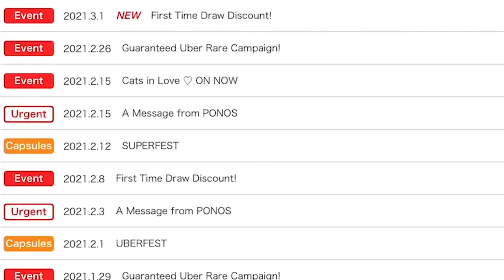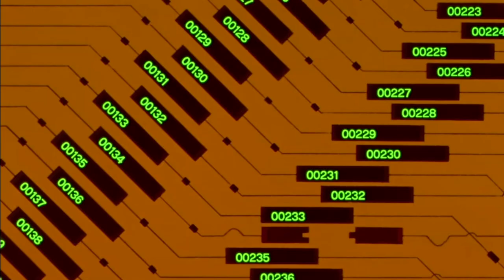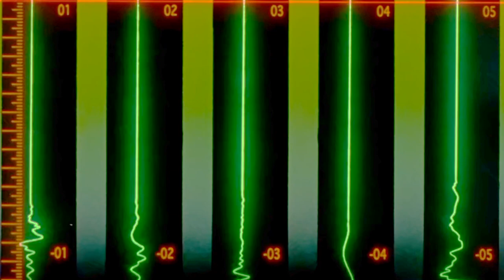Evangelion Collab 3.0 | Frame Rate Emergency!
The Evangelion collab is back, and it's better than ever...or so I imagine. At the moment, all there seems to be is another baron stage. Throw in a couple of technical starters, and our experience is on a similar level to Shinji's.